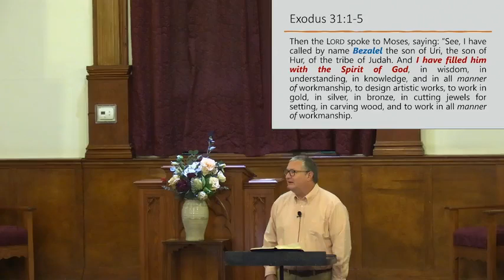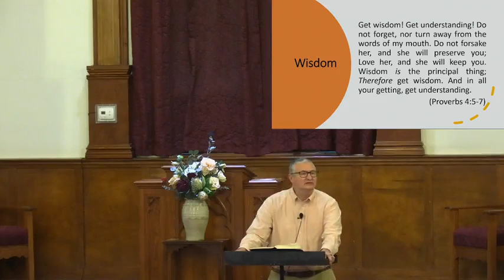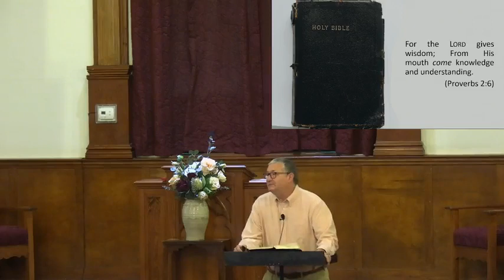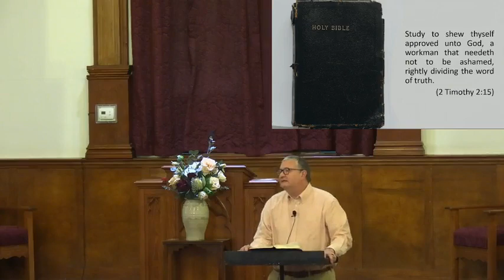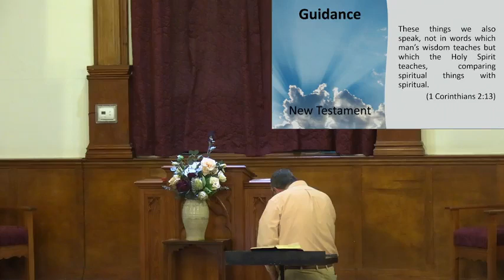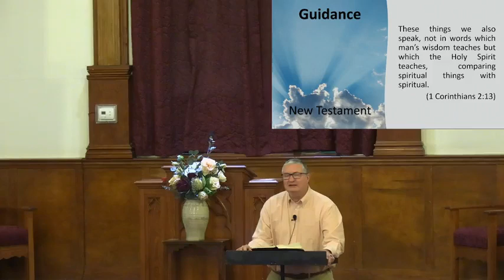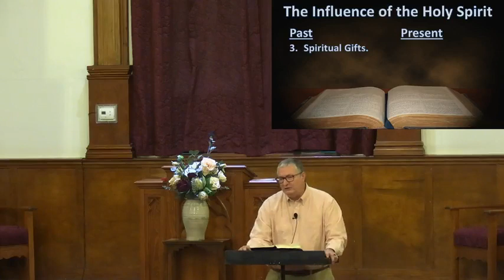Wednesday Evening Service, April 12, 2023